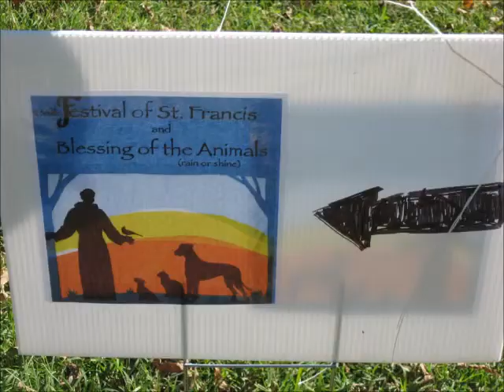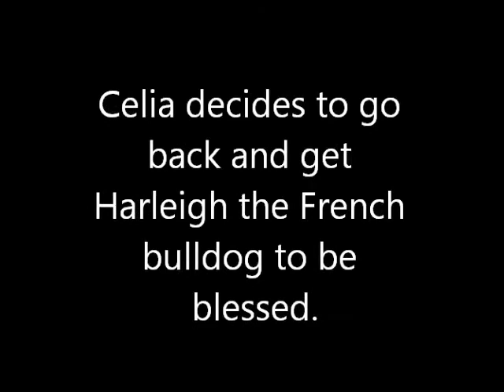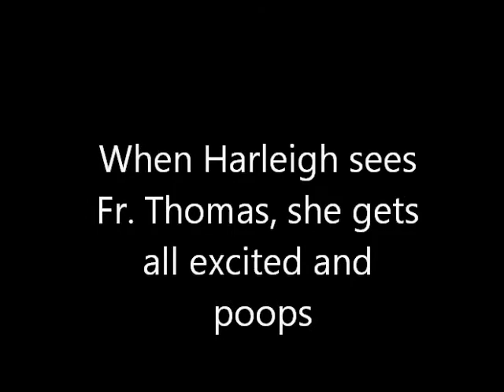Trip to TN 9.23.11-10.3.11 Lewis and Blessing of animals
Lewis the Newfie and Harleigh the French Bulldog get
blessed by Father Thomas at the Festival of St Francis,
Sevier Park, Nashville, TN Oct 1, 2011